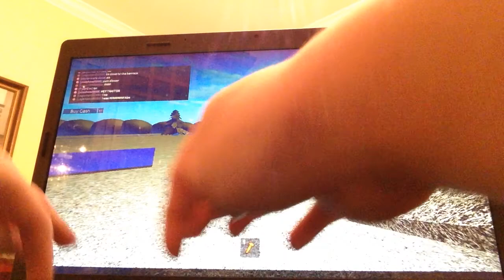TRTL Squad Plays Clash of Clans Roblox part 2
I am playing Clash of Clans from Roblox. Don't miss the first part of the video!